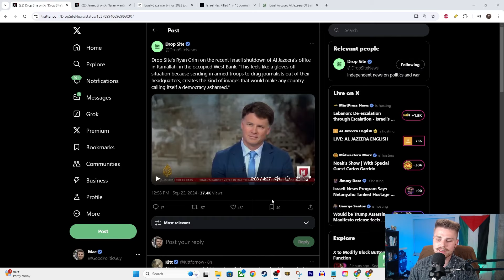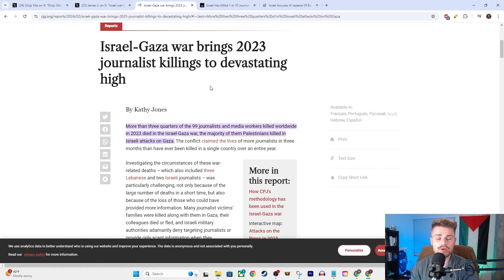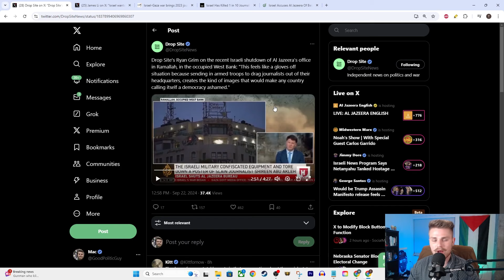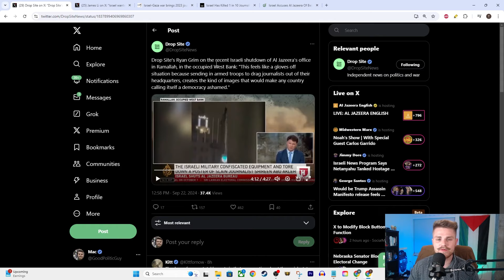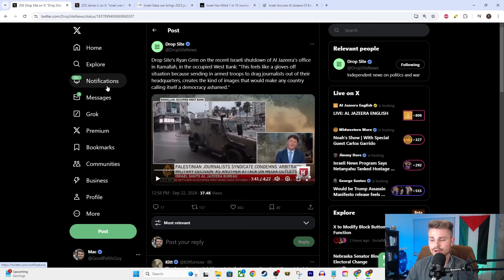Ryan Grim EXPOSES IDF Al Jazeera Raid LIVE ON AIR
Ryan Grim discusses the IDF raid on Al Jazeera in the occupied West Bank as tensions between Israel and Hezbollah escalate.

Todd Kingsley!